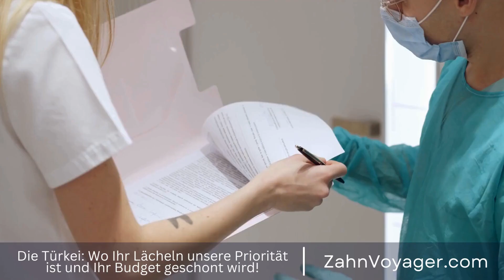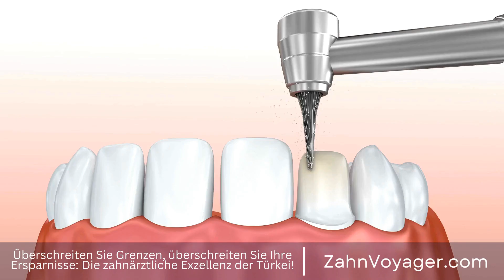Erkrankungen des Kiefergelenks - Was tun bei Kieferschmerzen und eingeschränkter Beweglichkeit?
Erkrankungen des Kiefergelenks: Diagnose und Behandlung von Kieferschmerzen